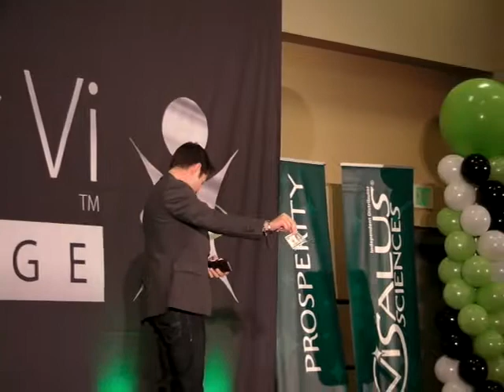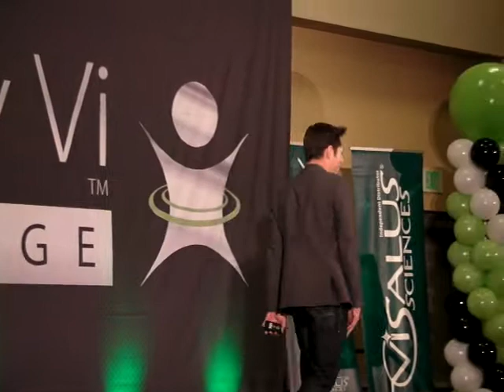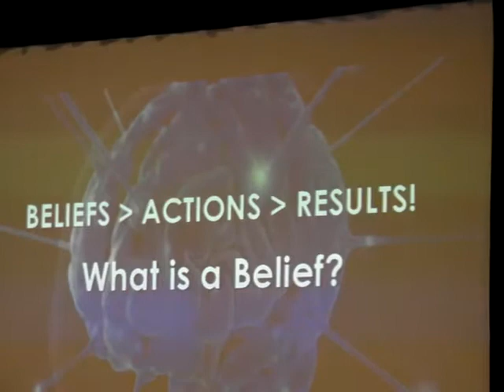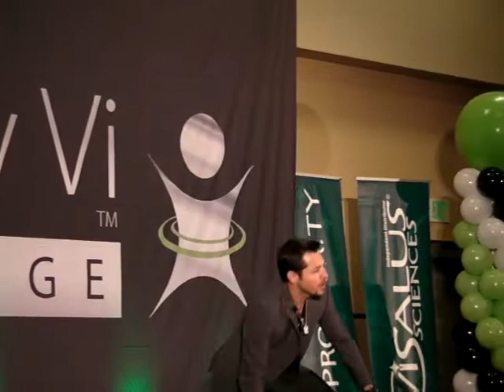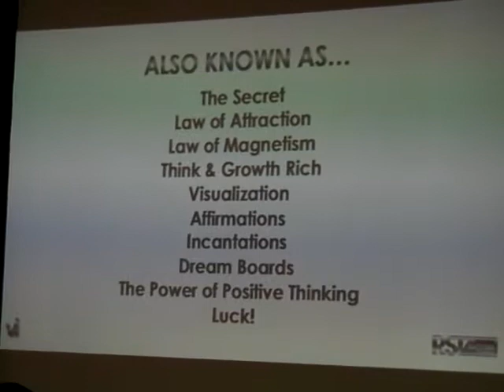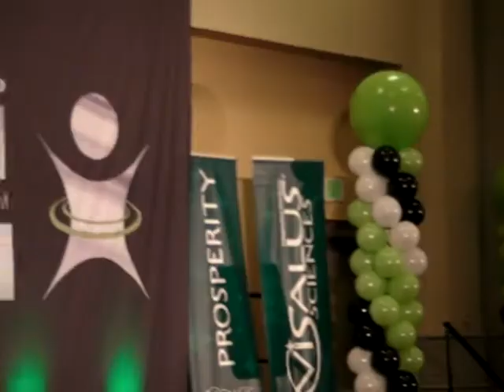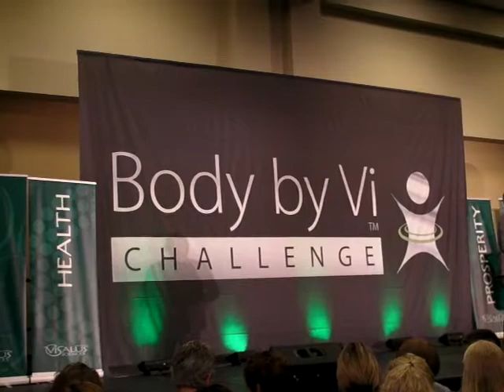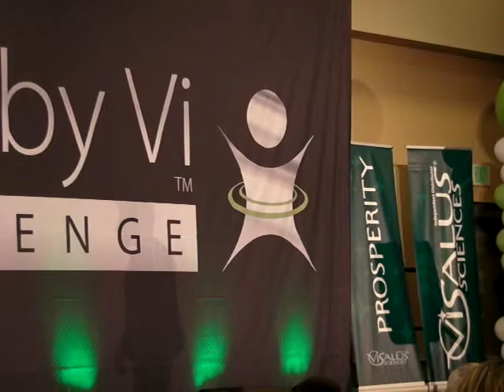2013 - 06.22 Blake Mallen on Building Your Beliefs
Blake Mallen gives one of his best speeches yet on building your personal belief to achieving success. Excellent job Blake!